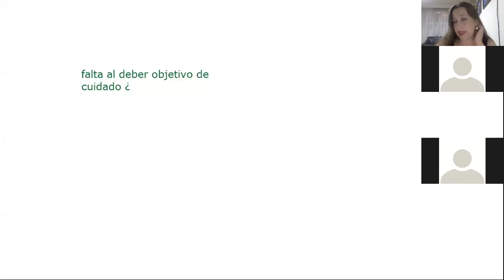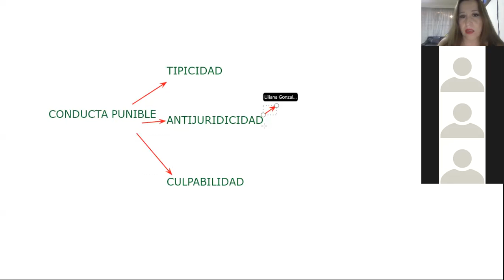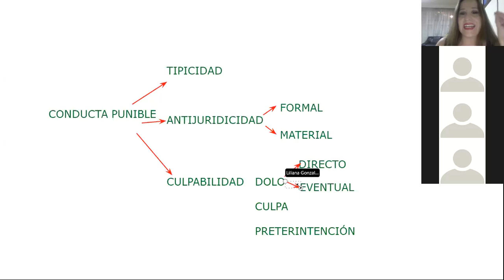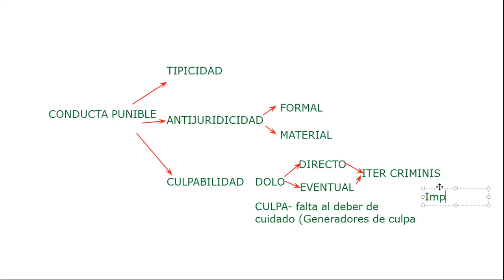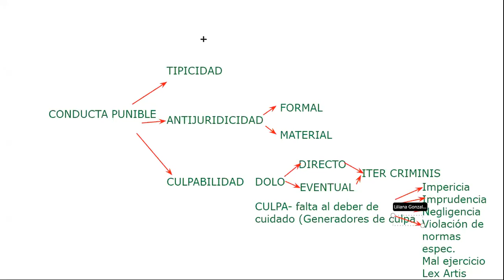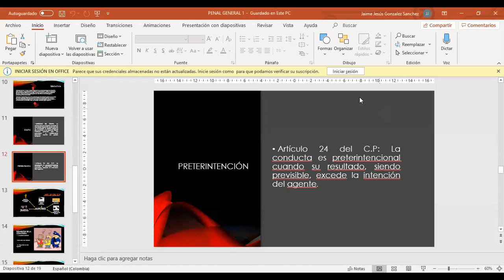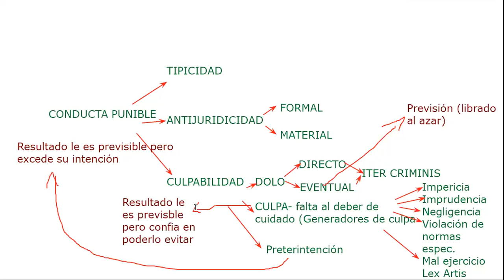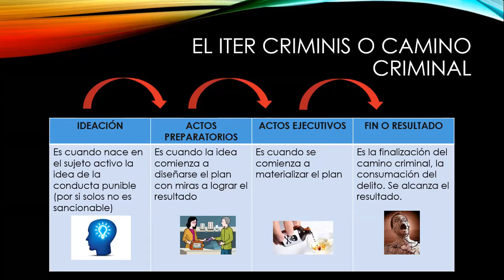Clase 11- Penal General- 4A nocturno- Parte 1